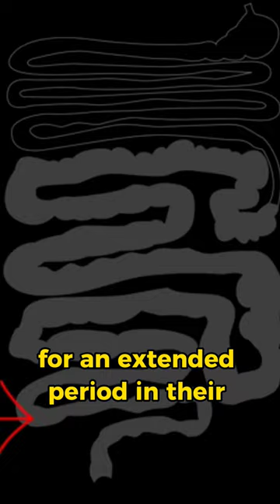FASCINATING ANIMALS : WOMBAT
Wombats are unique marsupials native to Australia. They are known for their stout and muscular bodies, which are built low to the ground, and their distinctive backward-facing pouches. Wombats have short, stubby tails and strong claws that they use for digging burrows. They are excellent diggers and create complex tunnel systems underground, where they spend most of their time.

There are three species of wombats: the common wombat, the southern hairy-nosed wombat, and the northern hairy-nosed wombat. They are herbivores and primarily feed on grasses, roots, and bark. Wombats have a slow metabolism and spend most of their day resting in their burrows to conserve energy. They are nocturnal animals, meaning they are most active at night.

Wombats are known for their resilient and solitary nature. They have a strong sense of smell and use scent marking to communicate with other wombats. Despite their cute and cuddly appearance, wombats are incredibly strong and can deliver powerful bites and kicks if they feel threatened. They are a protected species in Australia due to habitat loss and population decline caused by factors such as land clearing and road accidents. Efforts are being made to conserve and protect these unique creatures and their natural habitats.